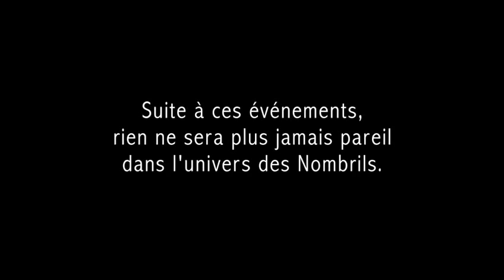les nombrils tome 5 - Bande Annonce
Bande Annonce Les nombrils tome 5 ; un couple d'enfer par Delaf et Dubuc chez Dupuis